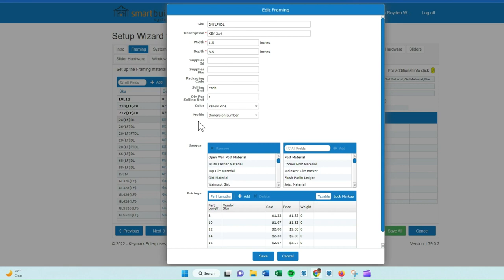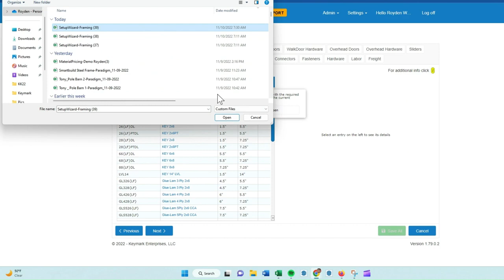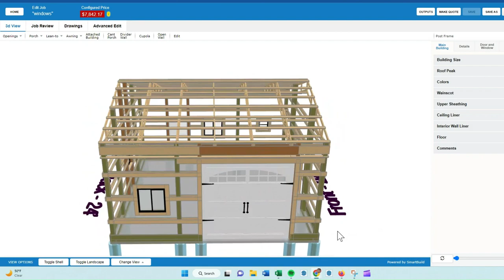Smartbuild 1 79 Updating Framing Colors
Enhance your buildings graphics with new colors on framing members!
Smartbuild